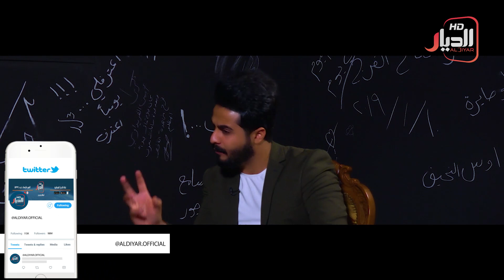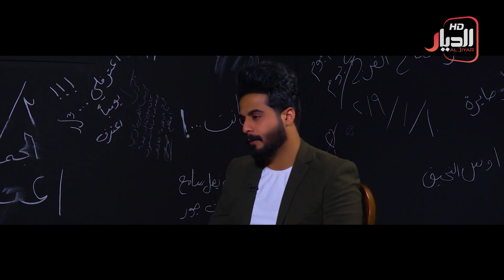ثامر الشطري انا من اعطيت الجنسية العراقية للغجر والقرج بموافقة وزير الداخلية...